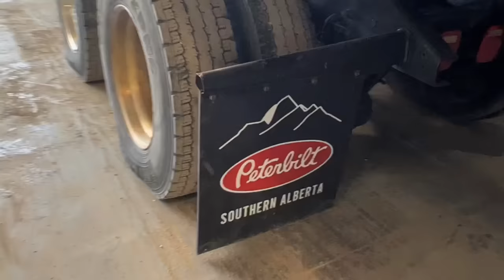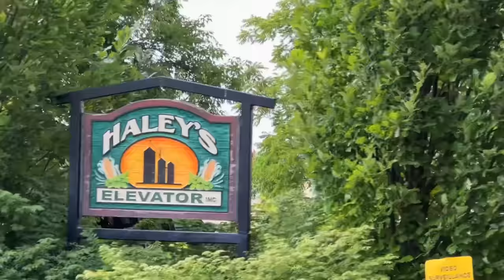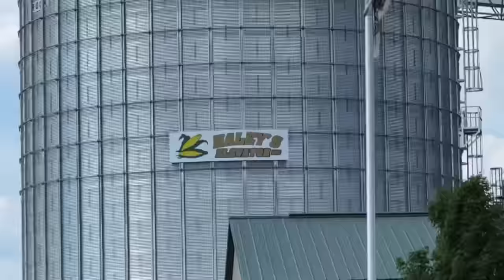1500 WHP DIESEL Semi WHEELIE!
1500 WHP DIESEL Semi WHEELIE! @Whip60 had to test out his 1500 WHP semi before he heads to the drag races with it! Absolutely unbelievable! Who would've thought such a giant diesel truck could do a wheelie!

1500 WHP DIESEL Semi WHEELIE!